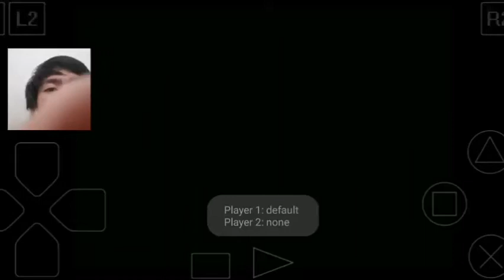Battle Arena SUSAHH- Final Fantasy 7 (Part74) Bahasa Indonesia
Maap kualitas video sama suara jelek terus kadang delay, maklum lah ya...